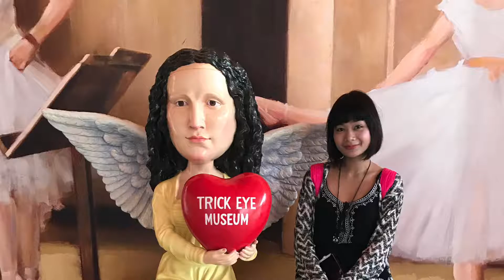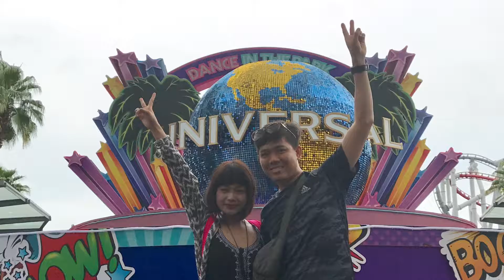Day 5 Singapore Universal Studios @Honeymoon Trip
Location: Singapore, Universal Studios, Water world, Hollywood show, Transformer 4D the Rides, Shrek 4D, Mummy the Rides